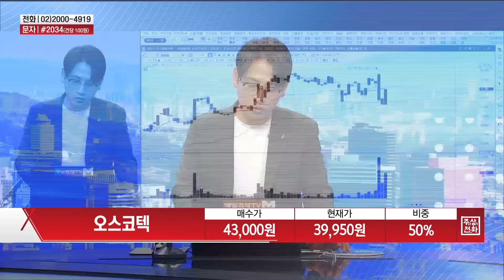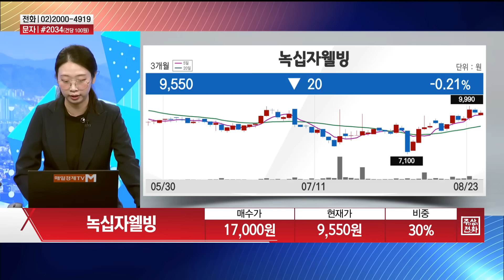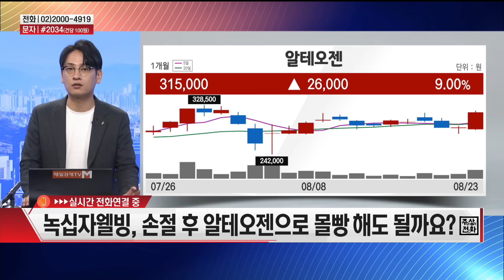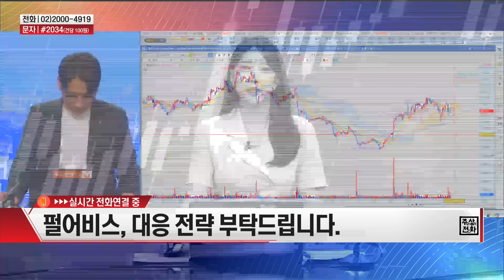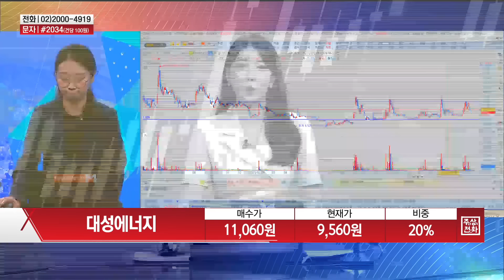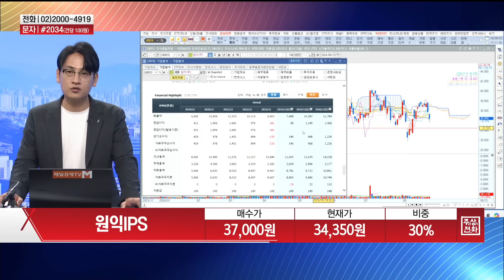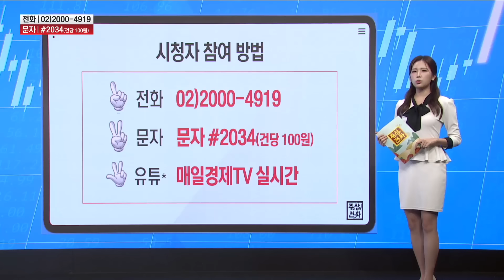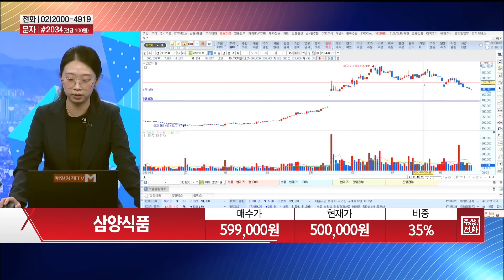[주상전화1] 오스코텍 · 삼양식품 · 펄어비스 · 원익IPS